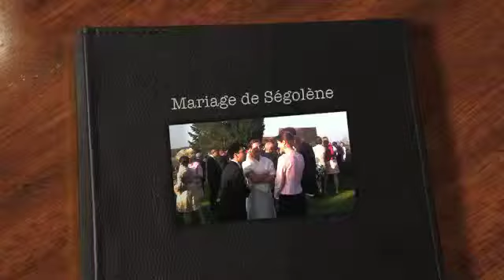Mariage de Ségolène (photos de la soirée).m4v